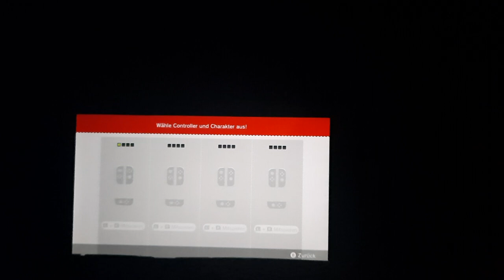Super Mario 3d World (Switch-Version) Story LP Part 15: Welt Schloß- 7 bis Welt Schloß-Schloß!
Name des Spiels: Super Mario 3d World+ Bowser's Fury
Konsole: Nintendo Switch
Publisher: Nintendo
Entwickler: Nintendo EPD, Nintendo EAD
Erscheinungsdatum: 12.02.21